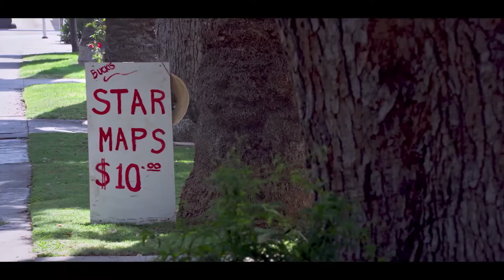AMIS ET ENNEMIS Bande Annonce VF (2020) Kat Dennings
AMIS ET ENNEMIS Bande Annonce VF 2020 avec Kat Dennings